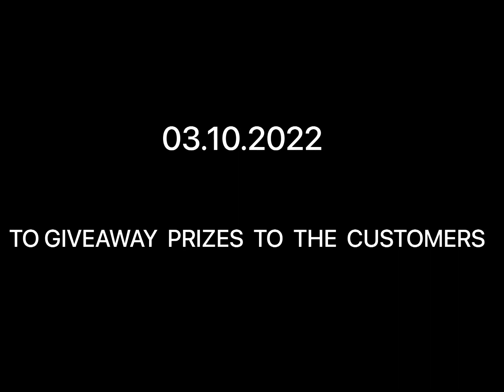2 Lacks customers reached Success celebration photo